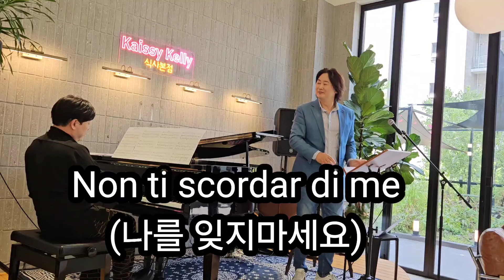Non ti scordar di me 나를 잊지마세요/바리톤이안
나를 잊지 말아요
떠나겠어요
멀리서 울려 퍼지는 노래를 따라
하지만 내 마음은
당신과 함께 남아 있을 거예요.나를 잊지 말아요:
내 삶은
당신에게 묶여 있어요.
나는 당신을 점점 더 사랑해요
내 꿈속에서
당신은 남아 있어요.나를 잊지 말아요:
내 삶은
내 마음속에는
항상 당신을 위한 둥지가 있어요.